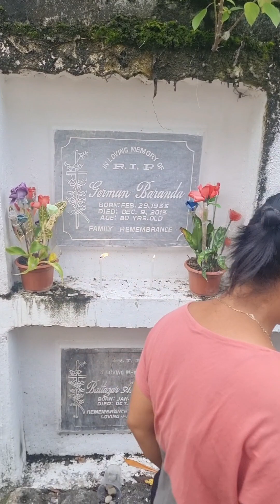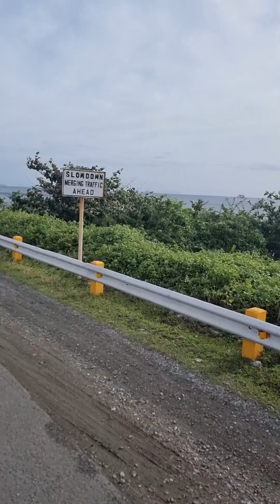pinas 2023 part 3